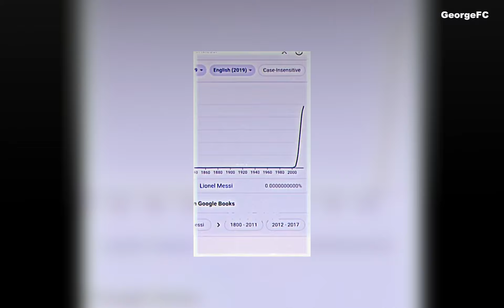BEST FOOTBALL EDITS - GOALS, SKILLS & FAILS | Football TikTok Compilation #2